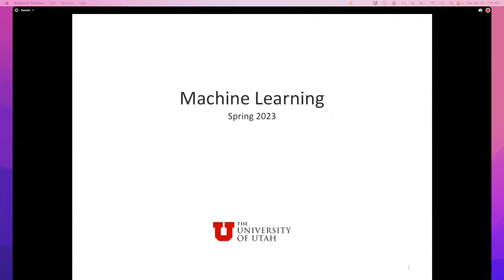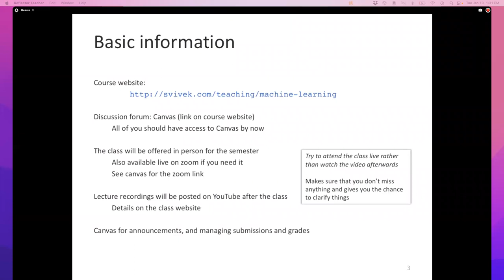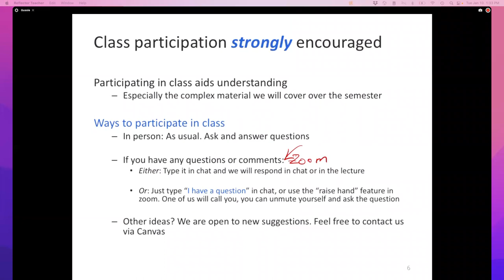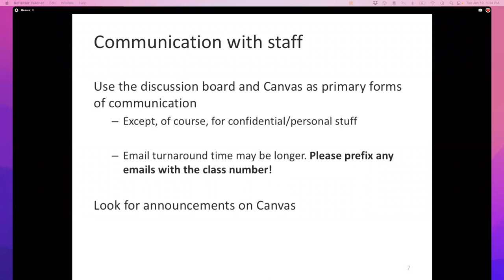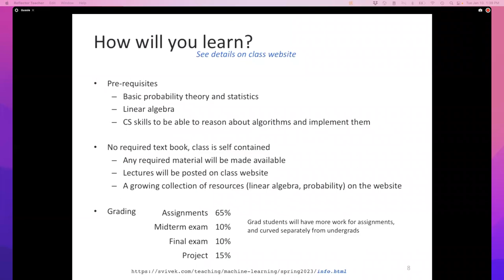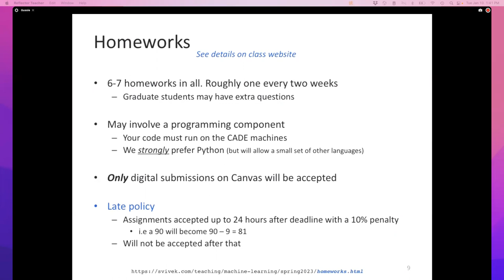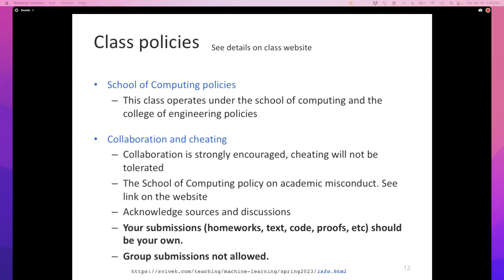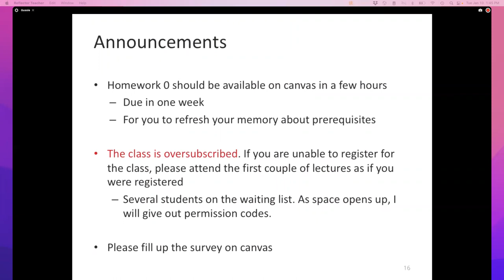Machine Learning: Lecture 1: Course information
This lecture lays out the policies and administrivia for this semester’s class.